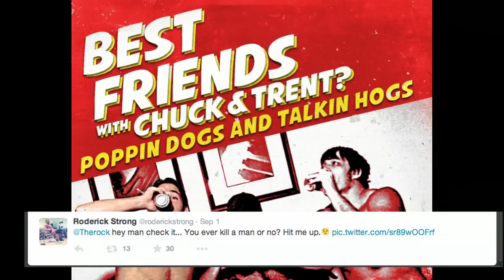Best Friends with Roderick Strong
Will some dogs be popped? Will some hogs be talked? Does a bear shit in the woods? Roderick Strong does, and on this edition of Best Friends you'll hear all about it. The boys are back to pound some cheap beer, take their shirts off and tweet The Rock.

So don't blink cause we're coming in hot on this edition of Best Friends with Chuck and Trent?

Topics include:

Roddy's Shitty Little Camping Trip
Jerry Lynn
Warlord suing Pizza Hut
Run ins by Brian Myers & Rich Swann
Kissing Dudes
Big Dog Kurt Angle
Picking fights with Bikers
Tweeting The Rock

Approx. Runtime: 1 hour 35 minutes